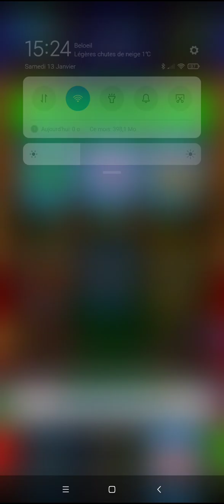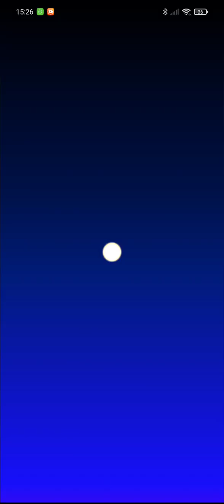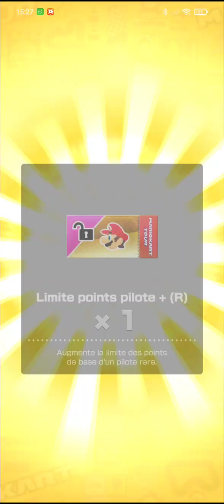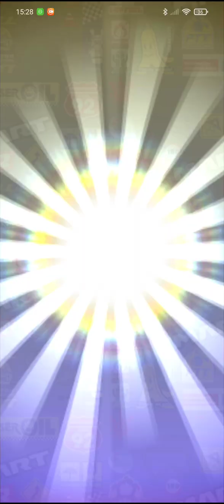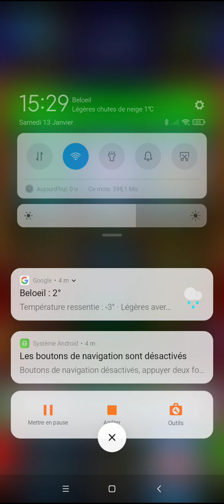Back to back limite de points de Kart | Boutique à jetons | Tir 1 à 12 | Saison de l'Espace 2024